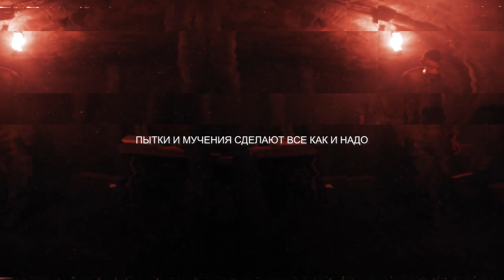BTK II W/ HAUNTGAT [HXLX X SENTFROMIRAQ] | перевод | with russian subtitles